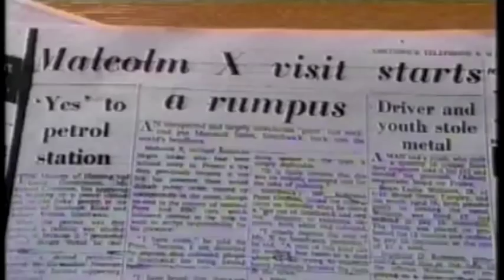MALCOLM X Visits SMETHWICK Marshall Street- BBC Midlands Today News Feature.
BBC Midlands interviews film maker Steve Page on 40th Anniversary of Malcolm X visit to Smethwick, UK.  Malcolm was assassinated 9 days later in NY.